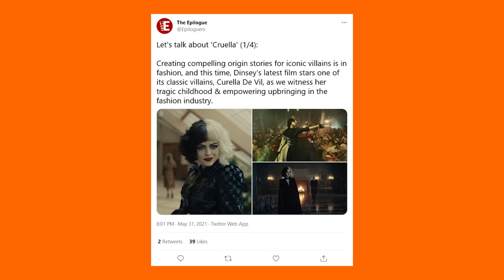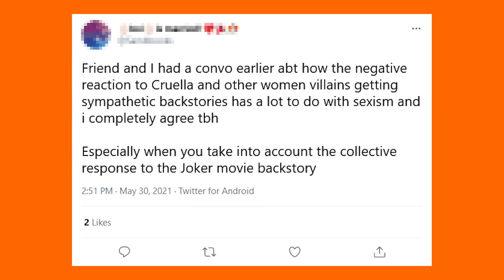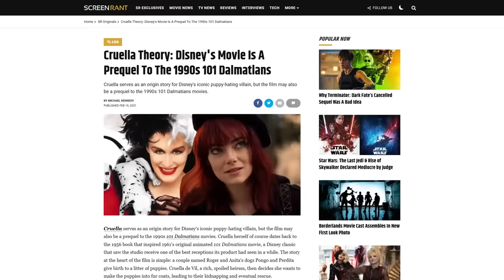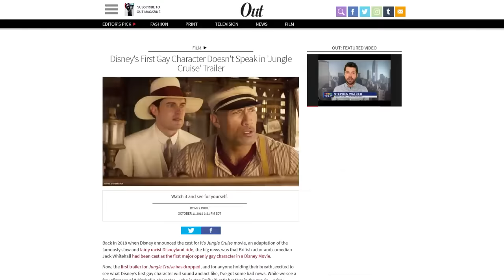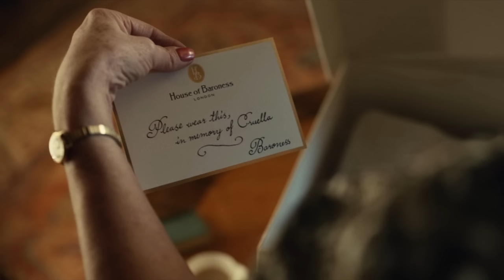Cruella is the First Movie to Ever Have a Woman In It (Quick Review)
The Possum tells you about Cruella.